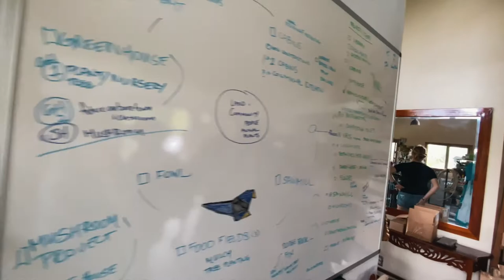Husbandry Harmony at Eden Farms! | Live Big Show #36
Zach takes the gang over to the rainy side to meet Gary Rosenberg, venture capitalist turned Regenerative Farmer. Growing up in NYC, he had never felt safe in the city environment due to lack of food security and excessive wealth inequality. “That system, never made any sense to me...” One day he read Masanobu Fukuoka’s One Straw Revolution and his world changed forever. He has spent his life since that day trying to figure out what DOES make sense.

He founded the Seeger Institute at Eden Farms as a place of learning and healing. He envisions a 250-year business plan creating concentric circles of healing to restore balance to the ecosystem. He hopes this will lead towards the creation of a new economic model based on abundance, support, regeneration and mutual understanding. “If we are to survive, the most important quality is Humility.” He says this TWICE!

Gary gives them an awesome tour of his systems. They start in the large green houses which are gravity fed with pre-fertilized water from his aquaculture ponds. They tour his Mushroom Laboratory and talk about Paul Stamets and mycorrhizal health. Christian asks Gary about growing mediums, sterilization and inoculation techniques. We see BABY PIGS suckling and chickens and goats living together in a symbiotic system which breaks the parasite cycle. Natalie picks up a baby pig and it squeals loudly. Gary talks about rotational grazing. Natalie wants to hug a chicken.

Gary talks about the importance of seasonal stews and how optimizing planetary health produces a diet which optimizes human health. Iris and Gary discuss chicken feed, from grain and pellets to fodder and insects. Natalie happily hugs her hen. Horses and turkeys and GEESE. Natalie finally sees a duck!

Gary shows us his housing and talks about community and quotes two texts:
David Kennedy’s House and another called, A Pattern Language. He shows us the ponds near his house and describes how he mucked them by spreading grain for wild pigs.

Gary offers them some beers. He takes them to his library and makes a gift of some of his favorite books. He strongly commends, A Sand County Almanac, by Aldo Leopold.

The Gingerhill Gang would like to thank Gary for inspiring them with his hardwork and vision. They hope to visit with him again soon.

What animals have you lived with?